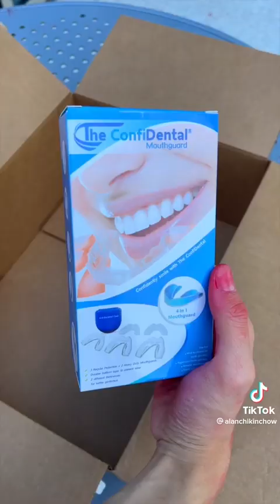Best of Alan Chikin Chow - Basketball revenge story